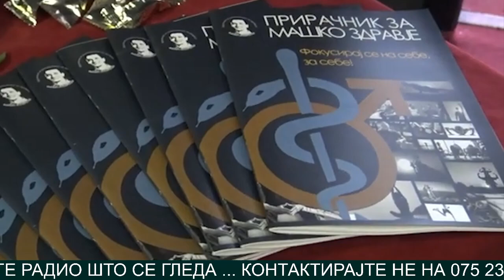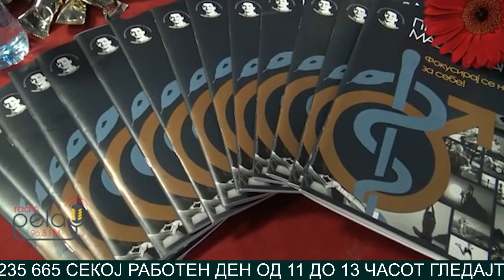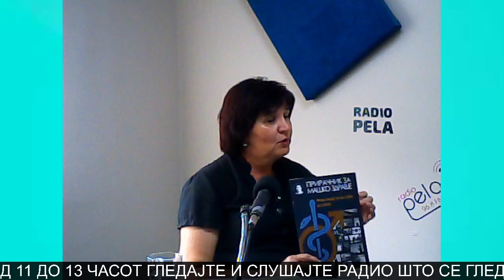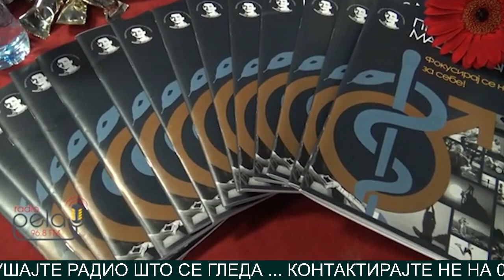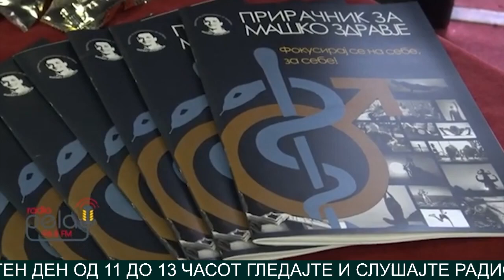Да ги симнeме табуата за машкото здравје!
- Програма „Радио што се гледа“, разговор со Петра Лукароска, претседателка на Здружението за унапредување на здравјето „ФИЛИП ЛУКАРОСКИ“